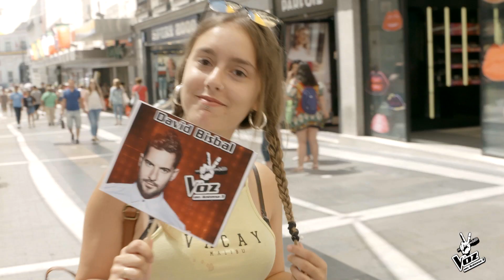David Bisbal como coach. ¿Qué opina la calle? | La Voz en Antena 3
David Bisbal es el primer coach confirmado de ‘La Voz Kids’ en Antena 3. Salimos a la calle para conocer la opinión de la gente sobre la elección del cantante.